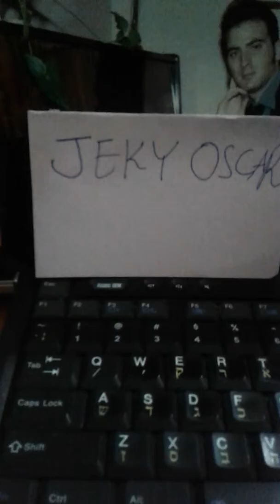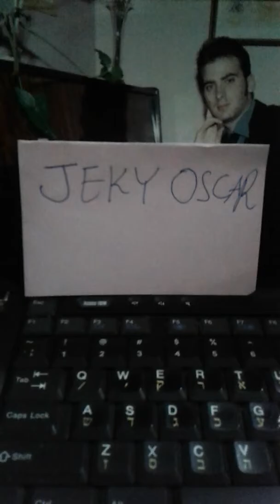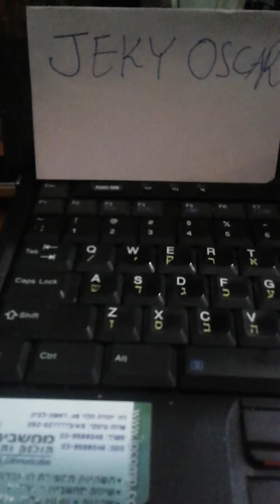In The Getho Jecky Oscar 2017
Jecky Oscar singer & actor in ISRAEL